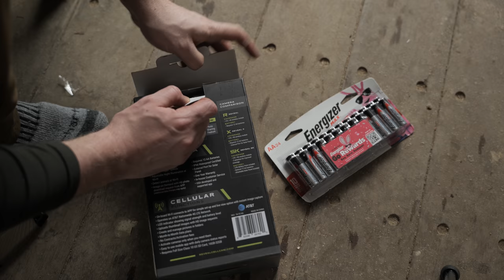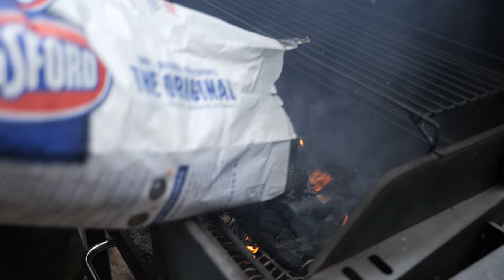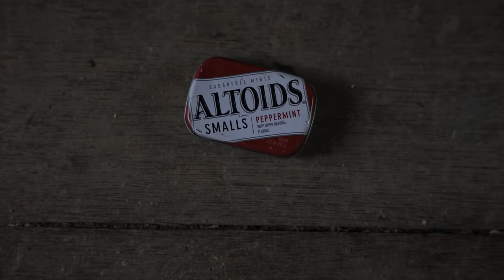Off Grid Cabin Overnighter in Spring Floods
Got a new trail camera put in so now I can share pictures with you guys as they come in!!

Rob Thomson

My Camera Gear:

Camera Body

My Essential Gear:

My Spring and Fall Sleeping Bag

My Winter Sleeping Bag

My Sleeping Pad

My Winter Sleeping Pad

My Camping Pillow

My Backpack

My Water Filter

My Favorite Tarps

Best Camping Gear Under $30:

Pump for Sleeping Pads

Foldable Camping Grill

Small Bushcraft Grill

Ultralight Camping Stove

My Clothing:

My Winter Hiking Socks

My Summer Hiking Socks

My Summer Puffy Jacket

My Winter Boots

My Spring/Fall Boots

Blue’s Dog Camping Gear –

Custom Reflective Collar

Inflatable Dog Bed

Fleece Vest